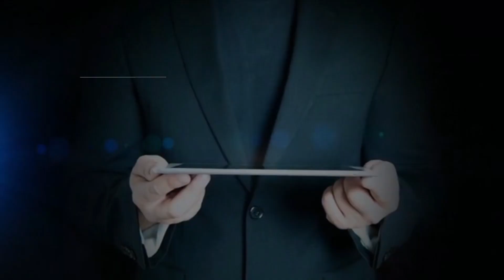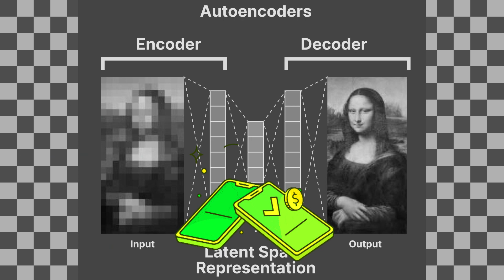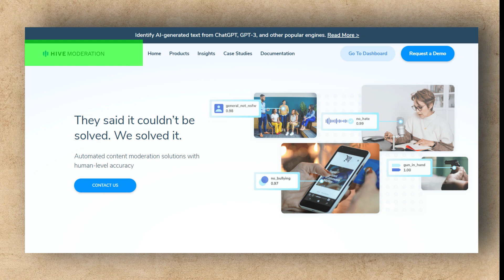Deepfake Technology Exposed | डीपफेक क्यों है खतरनाक | Artificial Intelligence | AI | KnowleGeo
Courtesy: News 18 India Live TV
Credit: Illustration